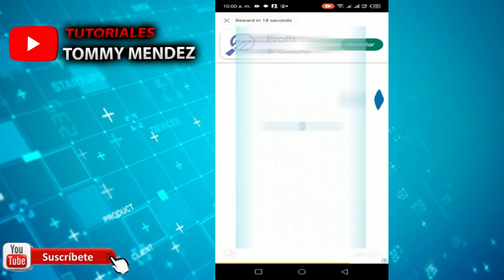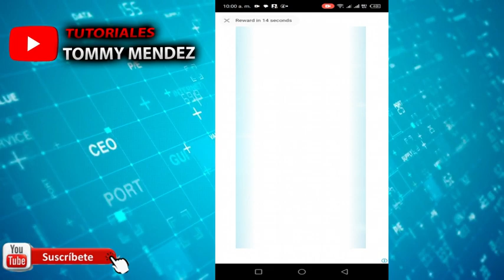el juego gemstone tetra paga, gemstone tetra paga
Hola amigo de youtube Bienvenido  AQUI LE DEJOA SABER SI EL JUEGO GEMSTONE PAGA REALMENTE SI NO ES ASI DEJELO EN LOS COMENTARIO el juego gemstone tetra paga, gemstone tetra paga

*Si te gusto mi video, ayudame a compartirlo